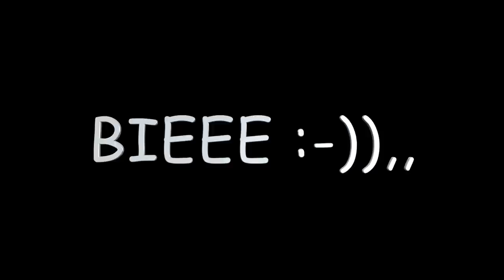SNOW KE NAAM PR HUMARA POPAT BANAYA GYA !!😑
VLOG- 53 .